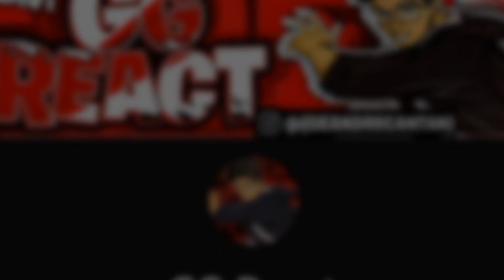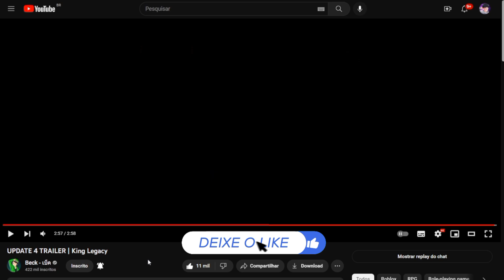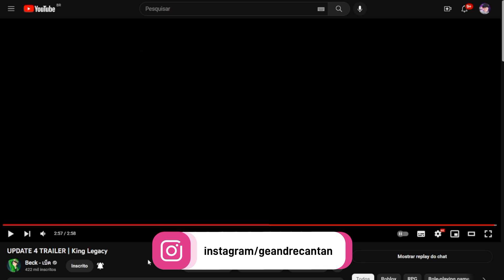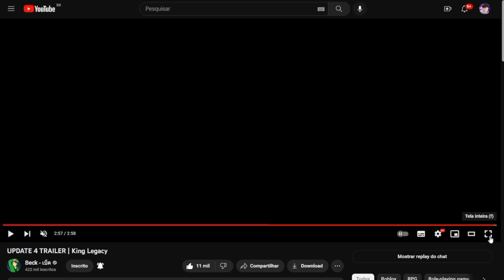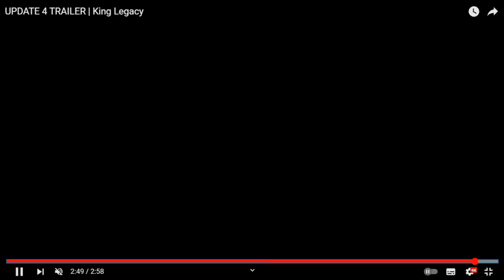*FINALMENTE!* FRUTAS AWK, HYDRA e MUITO MAIS no UPDATE 4 do KING LEGACY | KING PIECE - GG Games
Nesse vídeo eu reagi ao trailer do update 4 do king legacy!!